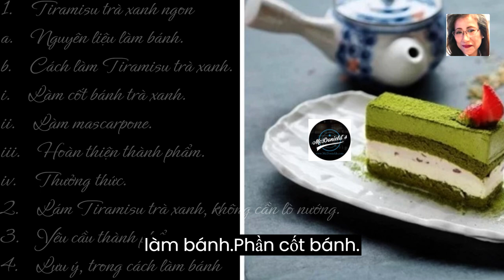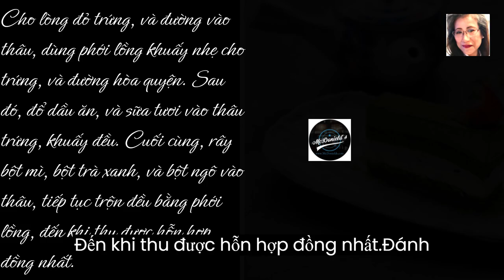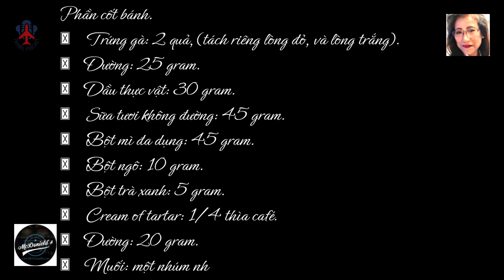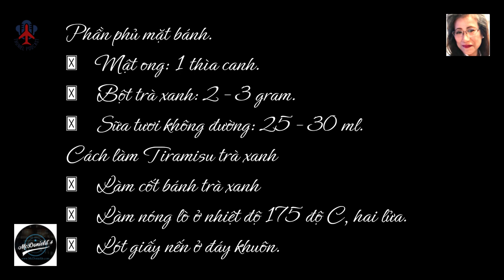❤️LÀM BÁNH TIRAMISU TRÀ XANH @McDonields @Thuniel.Podcast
Mục Lục:

1. Cách làm Tiramisu trà xanh ngon đúng chuẩn.
a. Nguyên liệu làm bánh.
b. Cách làm Ti-ra-mi-su trà xanh.
i. Làm cốt bánh trà xanh.
ii. Làm mas-car-pone.
iii. Hoàn thiện thành phẩm.
iv. Thưởng thức.

2. Cách làm Ti-ra-mi-su trà xanh, không cần lò nướng.

3. Yêu cầu thành phẩm.

4. Lưu ý, trong cách làm bánh Ti-ra-mi-su trà xanh.

Cách làm Ti-ra-mi-su trà xanh, ngon đúng chuẩn.

Nguyên liệu làm bánh.

Phần cốt bánh.
 Trứng gà: 2 quả, (tách riêng lòng đỏ, và lòng trắng).
 Đường: 25 gram.
 Dầu thực vật: 30 gram.
 Sữa tươi không đường: 45 gram.
 Bột mì đa dụng: 45 gram.
 Bột ngô: 10 gram.
 Bột trà xanh: 5 gram.
 Cream of tartar: 1/4 thìa café.
 Đường: 20 gram.
 Muối: một nhúm nhỏ.

Phần mas-car-pone.
 Vanilla: 1/2 thìa café.
 Bột trà xanh: 10 gram.
 Đường cát mịn: 45 gram.
 Phô mai mas-car-pone, (nhiệt độ phòng): 250 gram.
 Kem tươi có hàm lượng béo, 35% – 40 %, (để lạnh): 200ml.

Phần phủ mặt bánh.
 Mật ong: 1 thìa canh.
 Bột trà xanh: 2 – 3 gram.
 Sữa tươi không đường: 25 – 30 ml.

Cách làm Tiramisu trà xanh
 Làm cốt bánh trà xanh
 Làm nóng lò ở nhiệt độ 175 độ C, hai lửa.
 Lót giấy nến ở đáy khuôn.

Cho lòng đỏ trứng, và đường vào thâu, dùng phới lồng khuấy nhẹ cho trứng, và đường hòa quyện. Sau đó, đổ dầu ăn, và sữa tươi vào thâu trứng, khuấy đều. Cuối cùng, rây bột mì, bột trà xanh, và bột ngô vào thâu, tiếp tục trộn đều bằng phới lồng, đến khi thu được hỗn hợp đồng nhất.

Đánh bông lòng trắng trứng với muối, cream of tartar, và đường, đến khi lòng trắng trứng bông, nhấc que đánh lên thấy tạo chóp.

Cho 1/3 phần lòng trắng trứng vào thâu hỗn hợp lòng đỏ, trộn đều. Tiếp tục làm như vậy, đến khi hết phần lòng trắng.

Đổ bột vào khuôn nướng, lắc nhẹ cho bột dàn đều. Nướng bánh ở 175 độ C, từ 12 – 15 phút, hoặc đến khi rìa bánh hơi vàng nâu, ấn nhẹ tay lên mặt bánh, thấy vết lõm lập tức phồng trở lại.

Lấy bánh ra khỏi lò, và tách khỏi khuôn. Bóc bỏ phần giấy ở đáy bánh. Để bánh nguội hẳn trên ray.
Làm mas-car-pone.

Cho mas-car-pone, vanilla, và bột trà xanh vào thâu. Đánh ở tốc độ thấp nhất, khoảng 60 – 90 giây.
Cho đường vào thâu kem tươi, khuấy đều. Đổ phần kem tươi, và đường này vào thâu mas-car-pone trà xanh, đánh ở tốc độ vừa, đến khi kem bông đặc.

Lưu ý: Không để hỗn hợp quá đặc, và tránh đánh lâu, làm kem bị tách nước, (hiện tượng là, kem không còn mịn nữa, mà lổn nhổn, vón cục).

Đổ hỗn hợp kem vào thâu sạch, để lạnh từ 20 – 30 phút.

Hoàn thiện thành phẩm.

Hâm nóng sữa tươi, và mật ong, khuấy đều để mật ong tan hết.

Chia cốt bánh làm 3 phần, cắt theo chiều ngang. Tiếp theo, dùng chổi phết 1 lớp sữa mật ong lên mặt bánh, rồi phết 1/3 số kem Ti-ra-mi-su trà xanh lên. Đặt lớp bánh thứ 2, lặp lại các bước phết sữa, và kem. Đặt lớp bánh thứ 3, phết sữa mật ong, phết phần kem còn lại lên mặt.

Sau khi làm xong, để bánh trong tủ lạnh them, 4 – 6 tiếng, để phần Ti-ra-mi-su đặc hơn, cốt bánh cũng ẩm hơn.

Thưởng thức.

Khi thưởng thức, bạn dùng dao thật sắc, cắt bánh thành miếng vừa ăn. Mỗi lần cắt dùng khăn lau sạch dao, và rắc thêm chút bột trà xanh, để trang trí thành phẩm thêm bắt mắt. Nên dùng bánh, với một loại thức uống bạn yêu thích, để tăng hương vị.

Cách làm Ti-ra-mi-su trà xanh, không cần lò nướng.

Bạn có thể mua lady-finger bán sẵn. Nếu không có lady-finger, bạn làm Ti-ra-mi-su với bánh bông lan, cũng rất ngon.

Yêu cầu thành phẩm.

Ti-ra-mi-su trà xanh, có hương vị tuyệt vời, thơm mùi trà xanh, béo vị mas-car-pone, cốt bánh bông lan mềm ẩm, cực kỳ ngon. Bạn cũng có thể làm cốt bánh so-cola, vani … để biến tấu hương vị cho thành phẩm.

Mc-Donields.